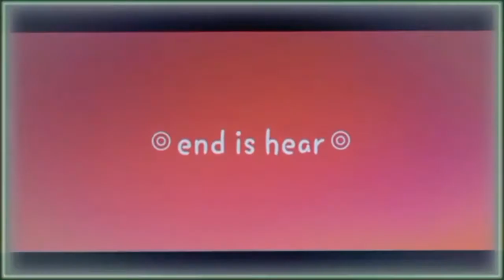end is near meme progress